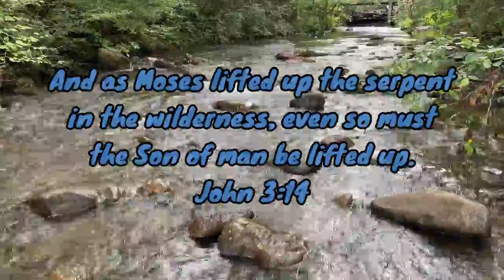Creek Fishing with Snakes in the Trees!!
It is getting toward the end of the summer and all the animals seem to be out and about. The bass were hitting some topwater and also found snakes laying out on tree branches